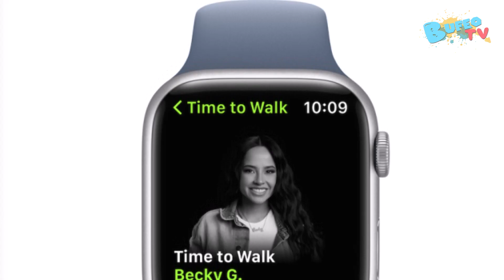Tras escándalo de infidelidad, Becky G se reune con músicos y camina para relajarse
En medio del escándalo por la infidelidad de su prometido, Becky G encuentra refugio en la música y caminatas por su natal Los Ángeles
Si alguien sabe cómo dar vuelta a la página, esa es Becky G. Después de que su prometido, Sebastián Lletget, aceptara públicamente su infidelidad, la cantante siguió con la cabeza en alto promocionando su nueva canción "Chanel", junto a Peso Pluma y hasta asistió a una entrega de premios iHeartRadio luciendo un sexy vestido y una sonrisa de oreja a oreja.

La realidad, es que esta no ha sido la primera vez que la cantante ha sacado la casta y ella misma lo contó en un capítulo de una de las series Time to Walk de Apple Fitness+.

"Cuando tenía 9 años, hubo una gran caída en el mercado en Estados Unidos. Muchas familias estaban perdiendo sus casas. La gente estaba perdiendo sus trabajos. Y recuerdo que fue un momento muy, muy aterrador porque perdimos nuestro hogar", contó la intérprete de "Mayores". "[Vivíamos] en el garaje de mis abuelos en Inglewood, hacía mucho frío en los inviernos y mucho calor en los veranos. Compartía una litera con mi hermana abajo y mis hermanos arriba, mientras mis padres dormían en el futón", y agrega.